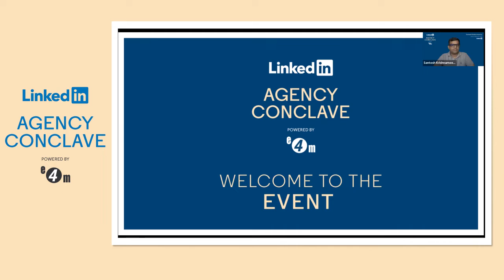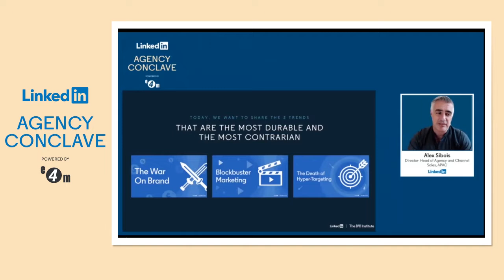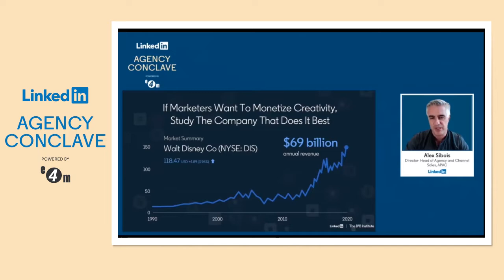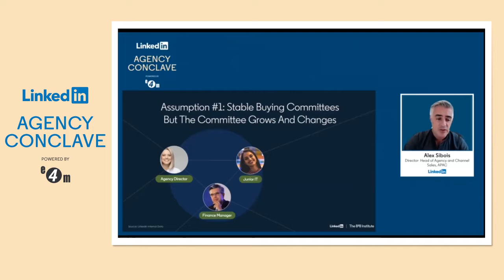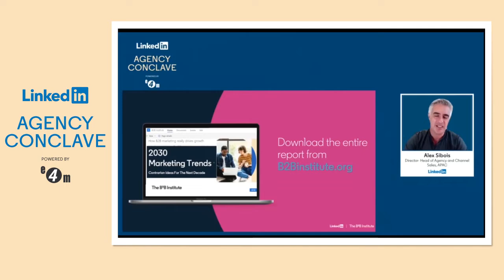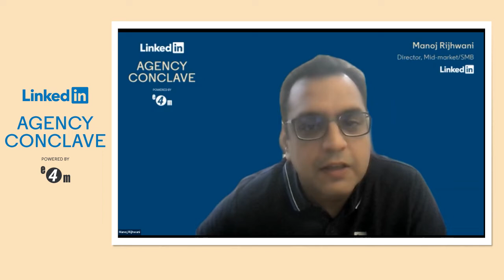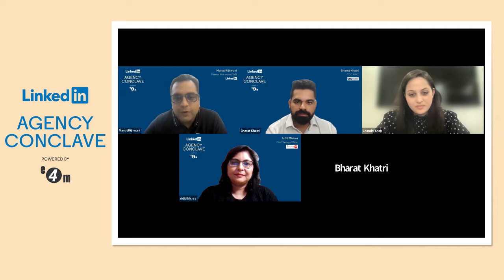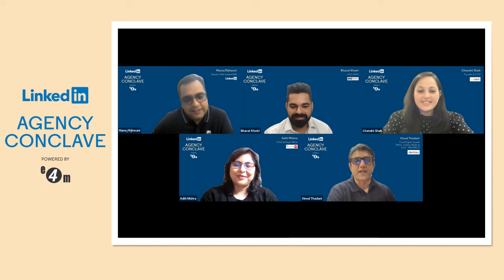Linkedin Agency Conclave Powered by e4m